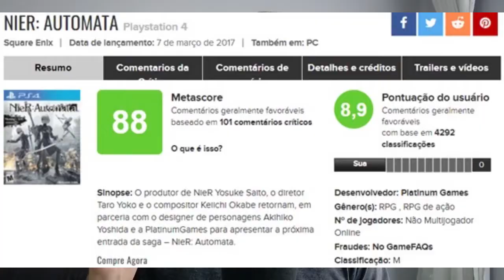TUDO O QUE SABEMOS ATÉ AGORA DE NIER AUTOMATA PARA O NINTENDO SWITCH, LITE E OLED!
Fala aeee Nintendista.
E na ultima Nintendo Direct Mini Partner Show Case, fomos surpreendidos com o anuncio de NieR Automata The End Of YorKa Edition vindo pro Nintendo Switch. E no vídeo de hoje então apresentarei tudo o que sabemos até agora sobre o game. E fique ligado para o próximo... Minuto Divertido Games.

ASSISTA TAMBÉM:
✅ANALISE DO NOVO TRAILER DE DIGIMON SURVIVE EM PTBR VINDO PRO NINTENDO SWITCH, OLED E LITE ! 🤖👾